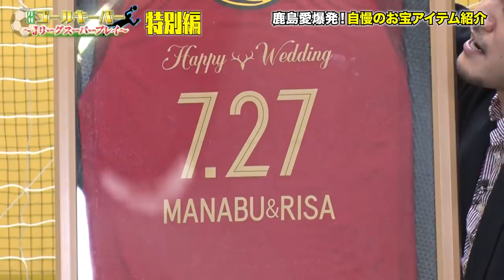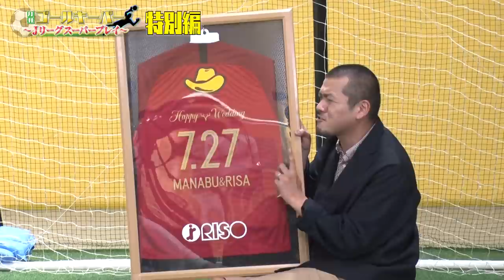【Jリーグ】鹿島アントラーズ愛を語りつくす！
本日は茨城県・鉾田市出身のカミナリと磯山さやかが熱すぎる！鹿島アントラーズ愛を語りつくす！！

さらに本並健治の現役時代苦手だった鹿島アントラーズ選手を大暴露！！Jリーグ創世期のエピソードも必見！！

日本サッカーの現役プロGKたちが、GKの楽しさ、魅力を世の中に伝えるために立ち上げた 「ONE1-GK」プロジェクト。

みなさんからのご意見を頂きながら、楽しいコンテンツをお届けしていきたいと思っています！
※ONE1-GKは、日本プロサッカー選手会（JPFA）に所属するGKたちが立ち上げたプロジェクトです。

写真：アフロ